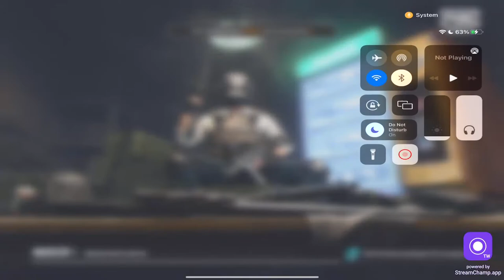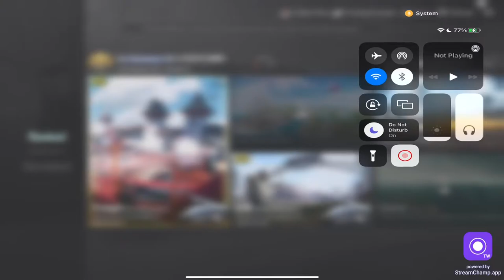🔴 Playing diferent Games on live Stream BULBUL LIVE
Among us PUBG MOBILE/FREE FIRE | BULBUL LIVE

IGNORE TAGS.